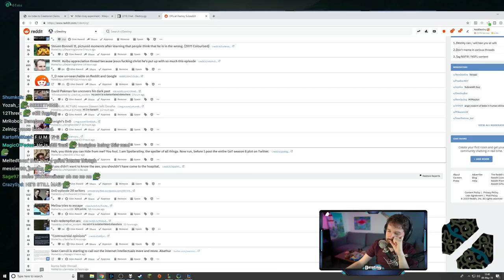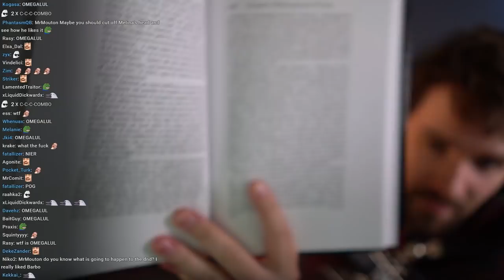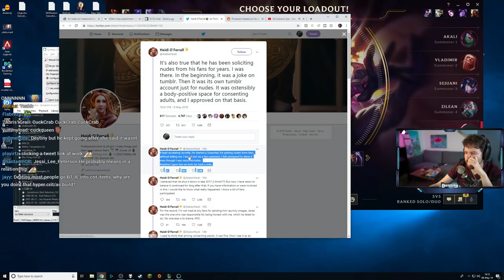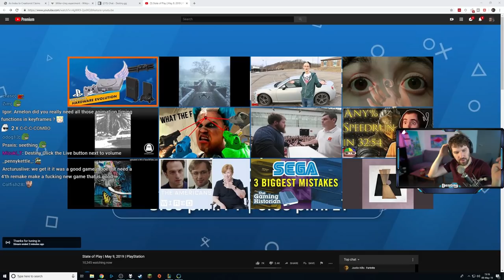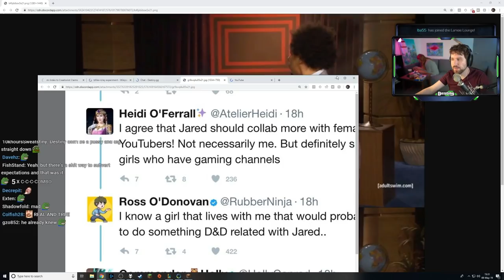Help me out man... ft. Mitch Jones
Voice acting in the Final Fantasy VII Remake, Mitch Jones looking to smash and trailers.